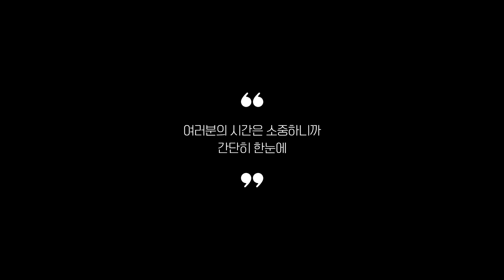2024년 리뷰 좋은 스텝퍼 추천 Best 5!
0:25
5위
맥슬리 말랑 스텝퍼 (1만 8천원)
[저렴이 에어스텝퍼]

0:37
4위
이고진 스텝퍼 8320 (6만 2천원)
[가장 많이 팔린 스텝퍼]

0:48
3위
코어메이트 스텝맥스 에어스텝퍼 (7만 5천원)
[홈트용으로 좋은 제품]

0:59
2위
멜킨 다나을 자동 스텝퍼 (19만 8천원)
[앉아서 하기 좋은 스텝퍼]

1:11
1위
오마이가 저소음 스텝퍼 (7만 5천원)
[가장 리뷰 좋은 스텝퍼]